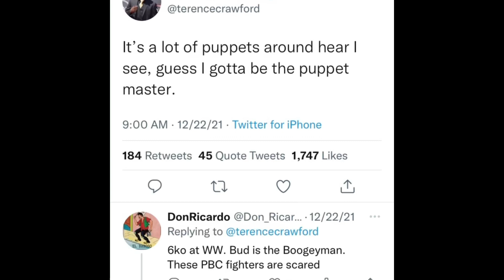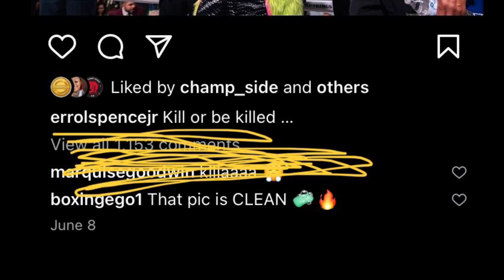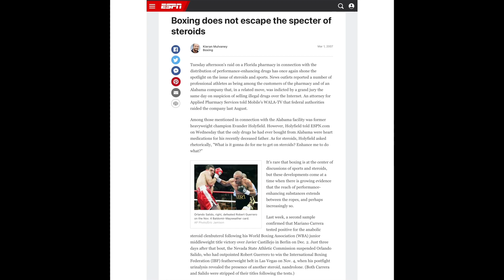ERROL SPENCE:Why They Hate THE TRUTH : PART2 ROY JONES JR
Roy jones hates puts in place